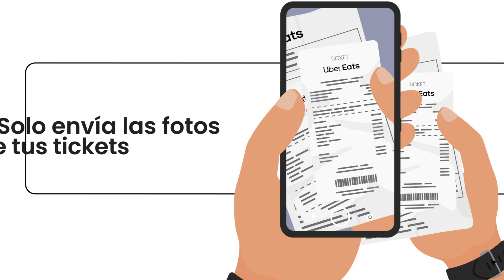Alianza Mendel | Uber Eats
Conoce como gracias a la alianza de Uber para Empresas ahora la facturación de Uber Eats Empresarial es mucho más sencilla